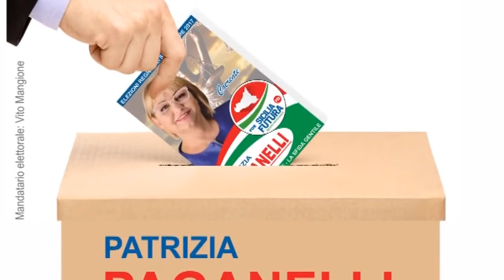Patrizia Paganelli: L'Agricoltura fulcro cruciale per ridare forza all'economia